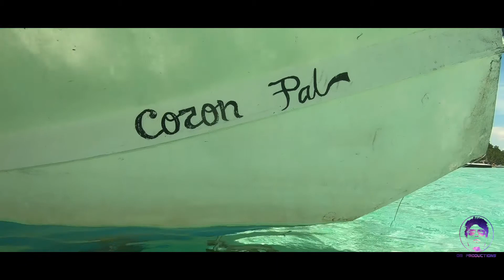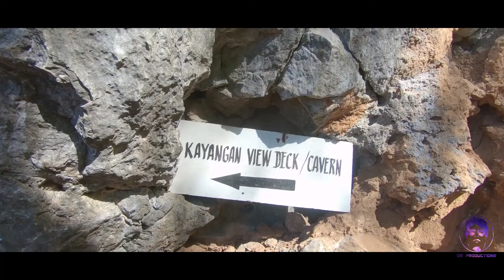WHAT CAN YOU EXPECT IN ARRIVING IN CORON? | Coron, Palawan Tour A (Part 2)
7-DAY PALAWAN ADVENTURE : CORON TOUR A - DAY 2

☑ Las Islas de Coral
☑ CYC Beach
☑ Sunset beach
☑ Kayangan Lake

Camera: GoPro Hero 6
Filter: ND2 & CPL for GoPro
Audio: Ikson - Blue Sky
Editing App: Adobe Premiere Pro & Adobe After Effects
Luts: None (GoPro Protune Color)
Setting:  Coron, Palawan, Philippines